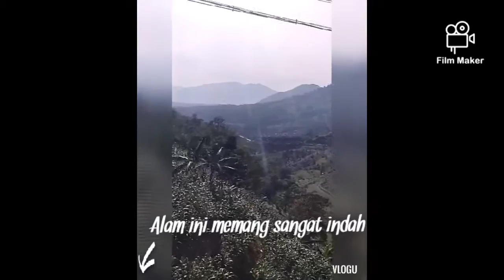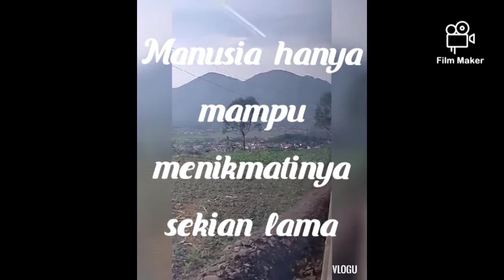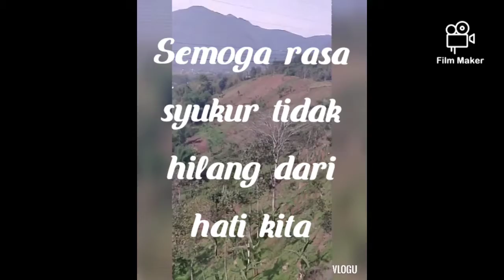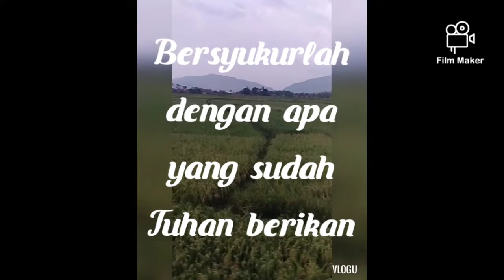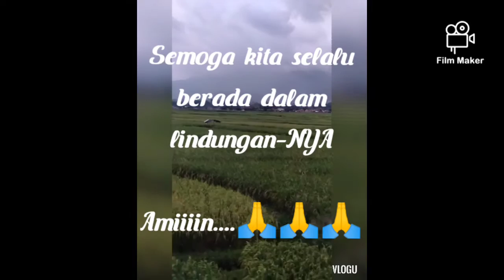pemandangan indah saat PulKam